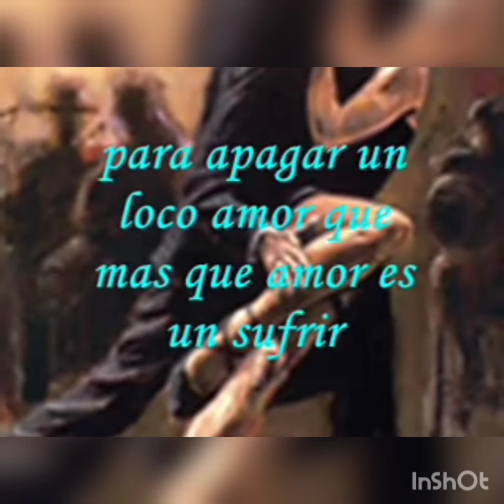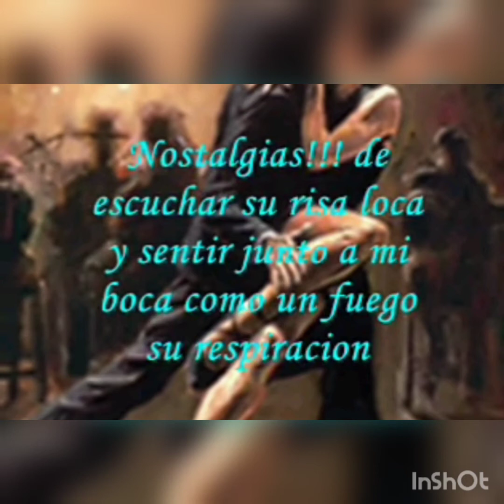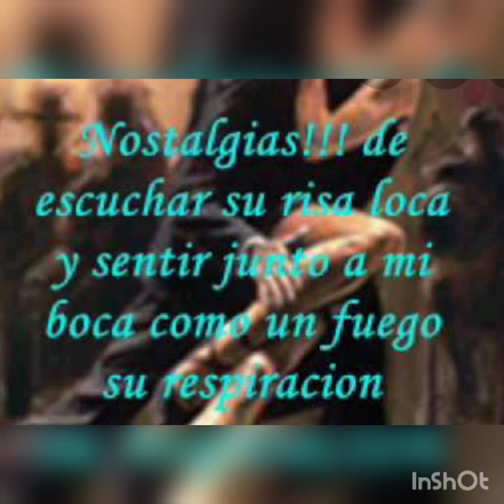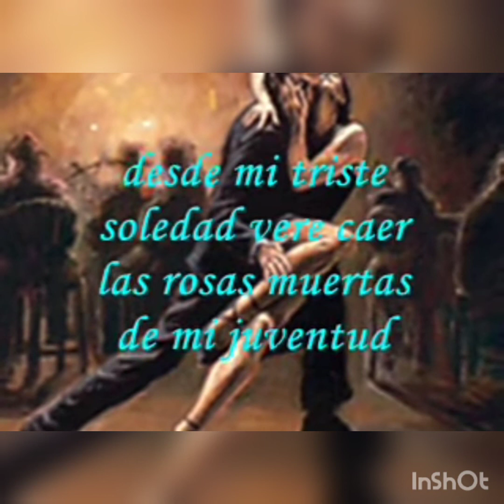Nostalgia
Tango Nostalgia de Enrique Cadícamo interpretado por Simplemente Marce